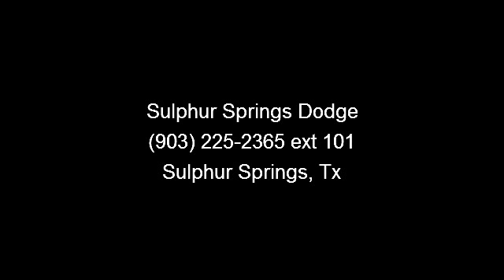2012 Ram 1500 - Sulphur Springs Dodge - Sulphur Springs, Tx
GUTS, GLORY. RAM!!! Low Miles, 11,582!!! This RAM 1500 has a clean vehicle history report. This RAM 1500 is a 1 owner in great condition. Non Smoker. Easy to use Steering Wheel Controls. Premium Surround Sound. Sirius Satellite radio!! 4.7L V8! Rear Wheel Drive! Bed cover! Sport Bucket Front Seats. Cloth seats, easy to clean!! Standard Windows, Locks, Tilt and Cruise control. Chrome Wheels. Give Christine a call and set up an appointment to take a test drive now!! Ask for an Auto Check Report. Lifetime Engine Warranty on all gas engine under 100,000 miles and we offer $8 oil changes on 4 and 6 cyls engines and $18 on V8 engines on the vehicles we sell. You need not to worry when buying a pre-owned vehicle from Sulphur Springs Chrysler Dodge Jeep. All of our pre-owned cars, trucks, SUVs and vans undergo a rigorous inspection by our certified Chrysler mechanics.